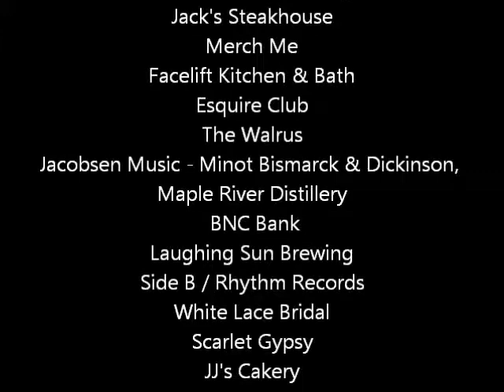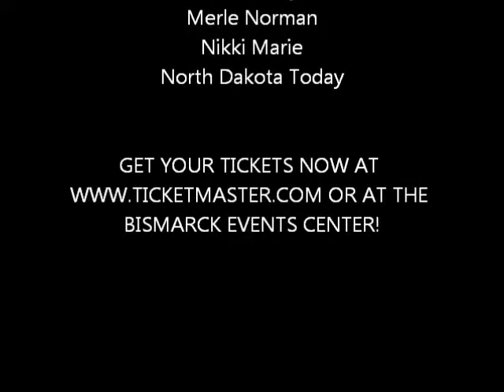ND Music Awards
The first ever North Dakota Music Awards is Thursday, February 19th, 2015 at the Belle Mehus in Bismarck. We'll have ND celebrities presenting over 30 awards that night and we'll have great performances from Tigirlily, Zwarte, Richard Torrance, Clyde Bauman, Big Reeno and our Superband. And everyday we add someone to the list! We're celebrating all things music! Tickets are $25 and available at ticketmaster.com.